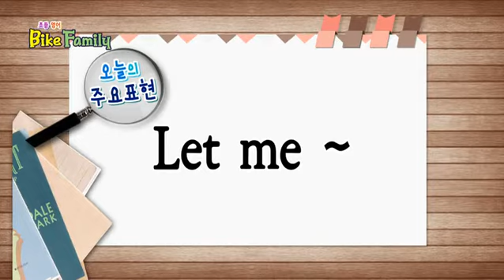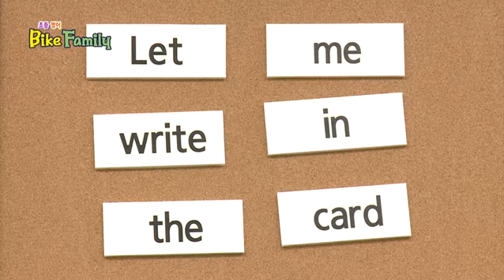Bike Family - 제50회_#001